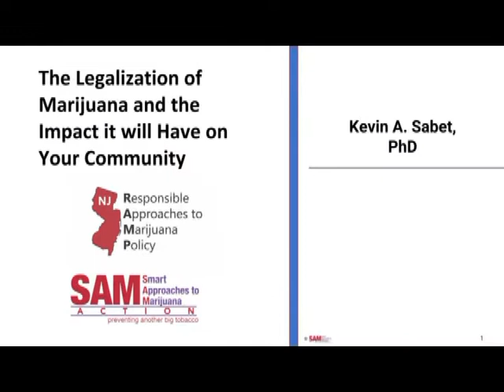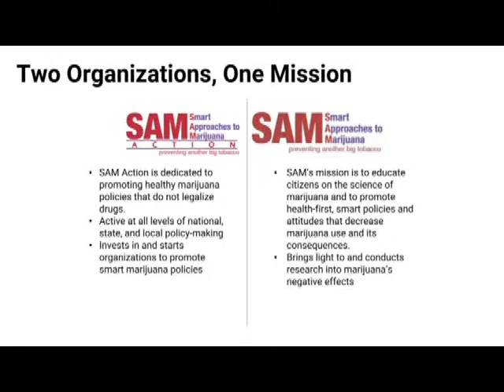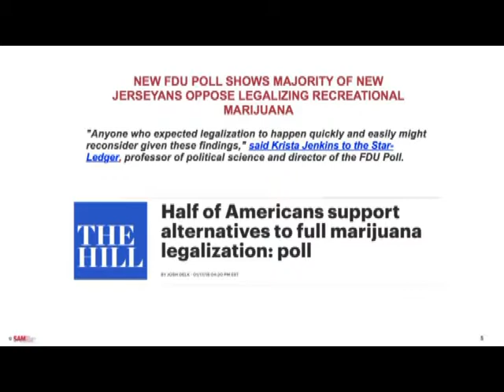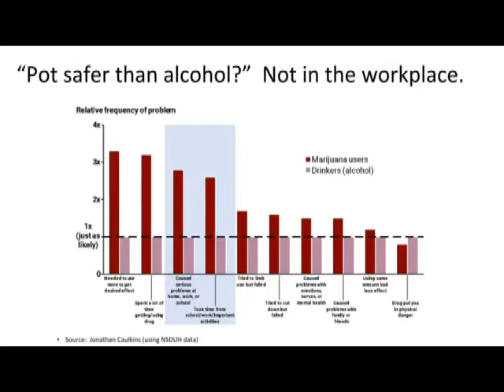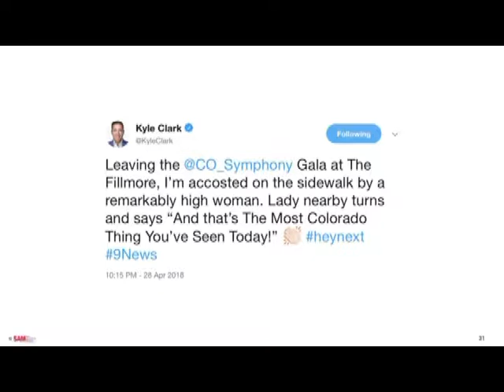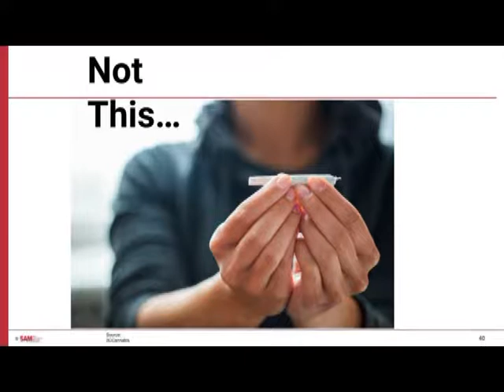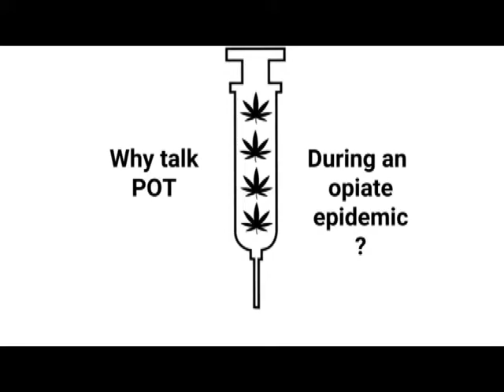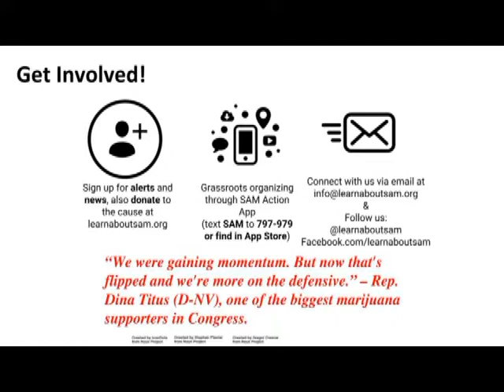Marijuana Awareness - Prevention Resources Presentation